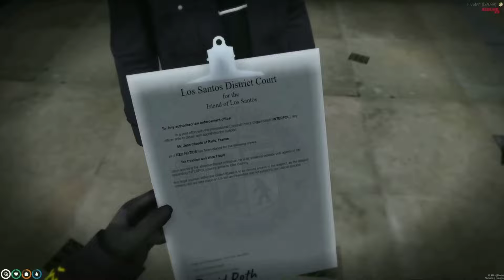Opie & Frenchie Trolls Cops in Redline GTA 5 RP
This is the highlight of Elanip video where Opie & Frenchie tried to escape from Cops after multiple crimes in Redline.

Musician: Xuxiao